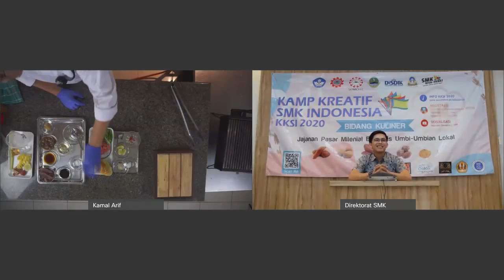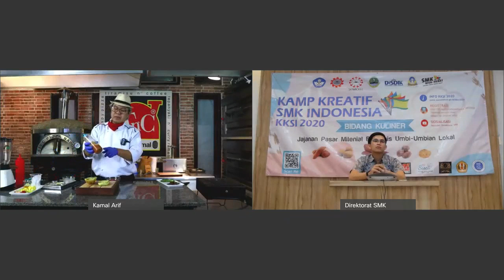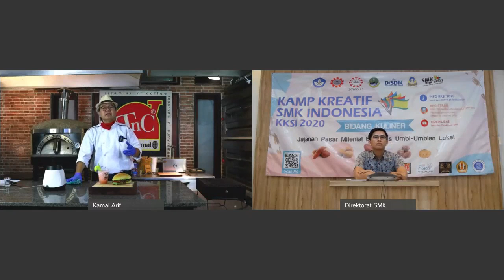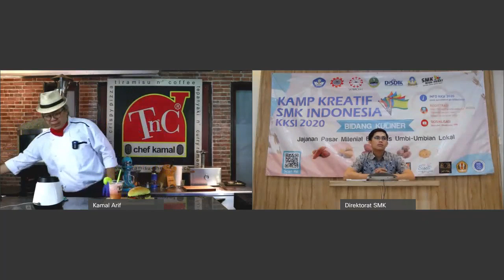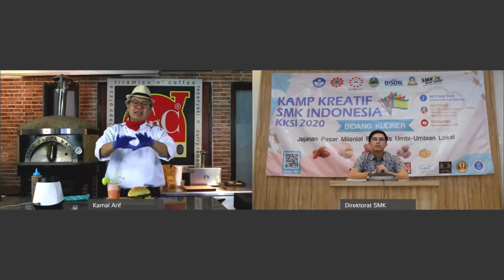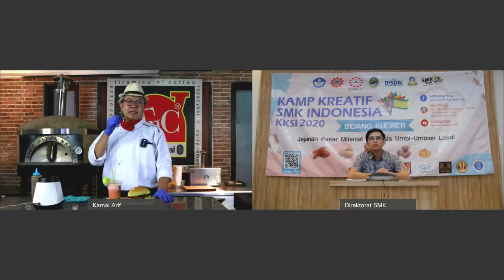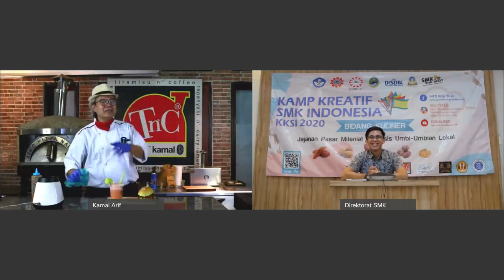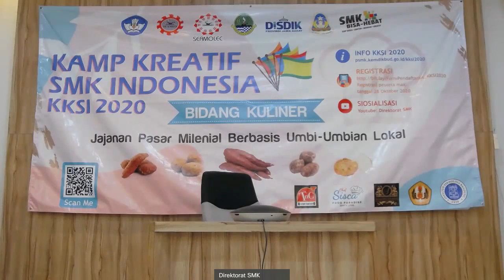KKSI KULINER 2020 Materi 2 Best Practice Metode Pengolahan Efektif Untuk Menciptakan Produk Kekinian